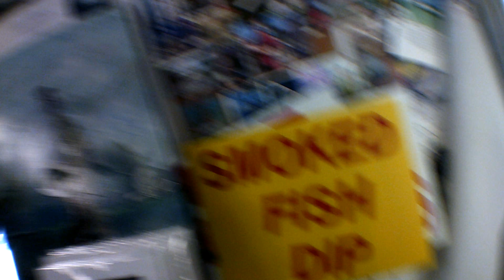Fishing at Hamilton (vlog 9)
My camera amazon